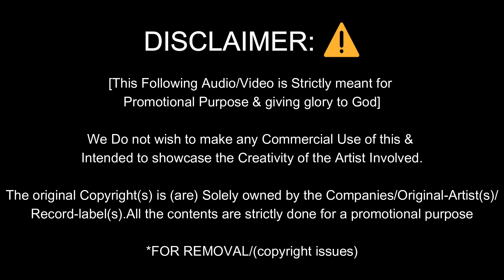KIDS DANCE || CHRISTMAS PROGRAM || PENIEL CHURCH LALGUDI || KUDY KUDY PUVAAI SONG DANCE COVER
Glory To God We welcome you to our Peniel family
Address: Peniel church, Lalgudi . Now Our Sunday Service Timing 8:30am - 10.30 am Lets Join with us and worship our God.
Venue: Peniel Church, Balaji Nagar, Angarai, Lalgudi (Tk), Trichy (Dt)
 Near to EB Office